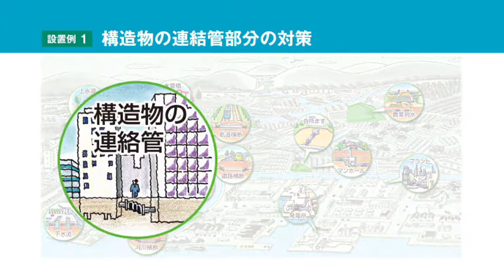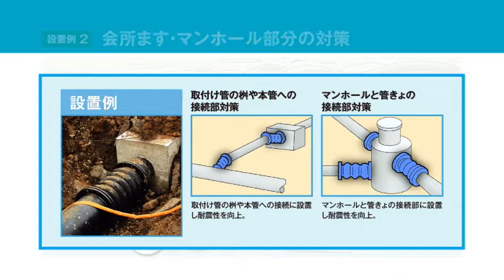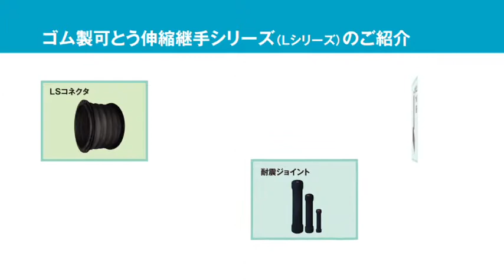J TOZEN可とう 0320